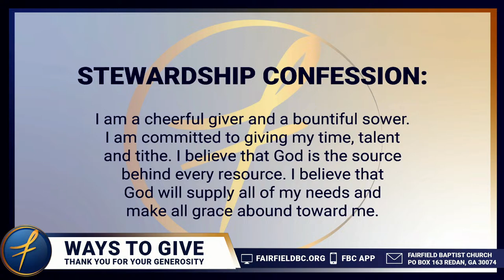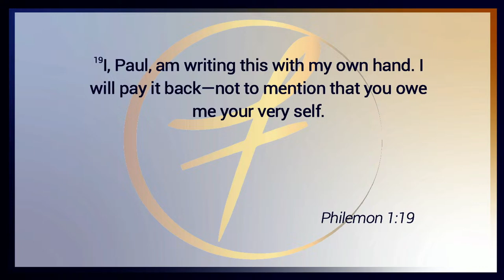Good Friday Service • Dr. Sammie J. Dow